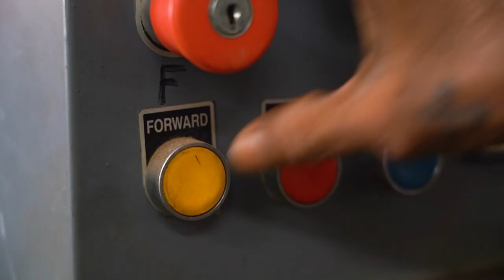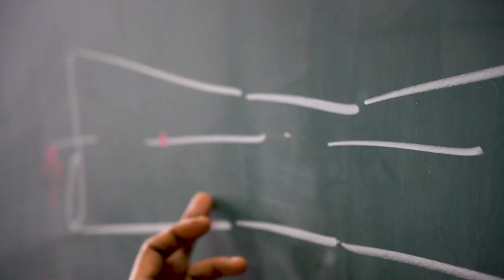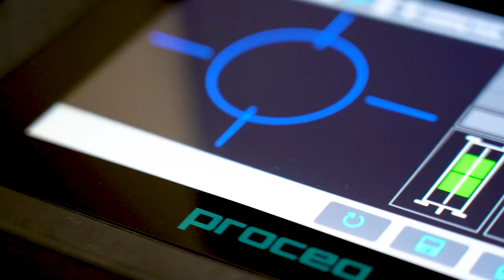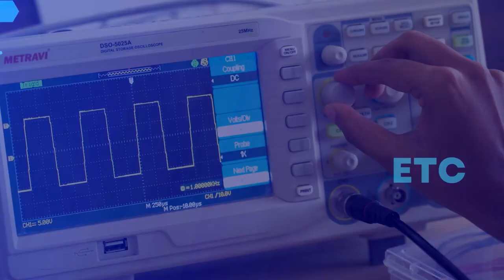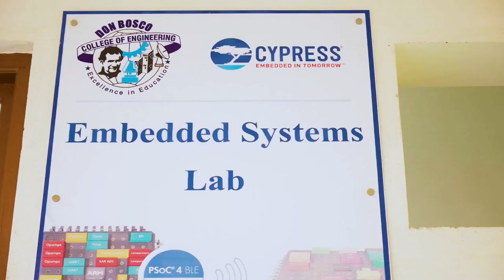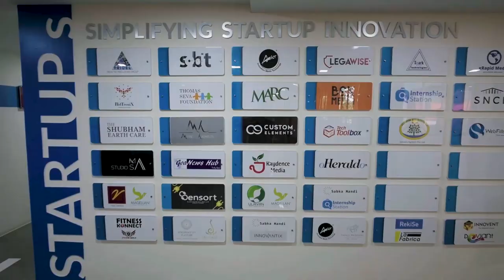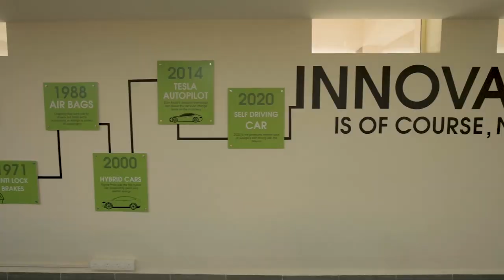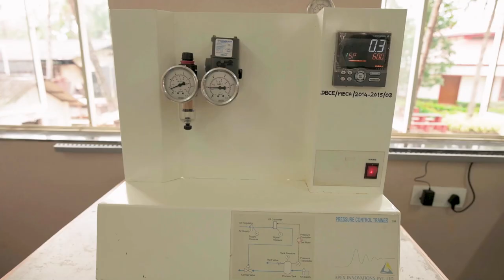DBCE Goa - Campus Virtual Tour